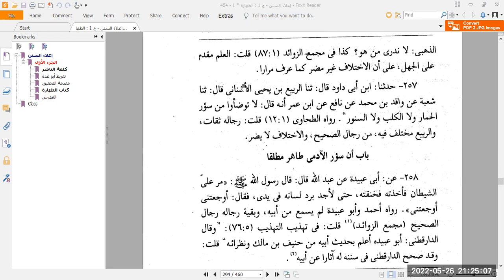I`laa Us Sunan #52 Leftover Water of Cats - 26th May 2022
Cats are clean, while the saliva of dogs is impure.